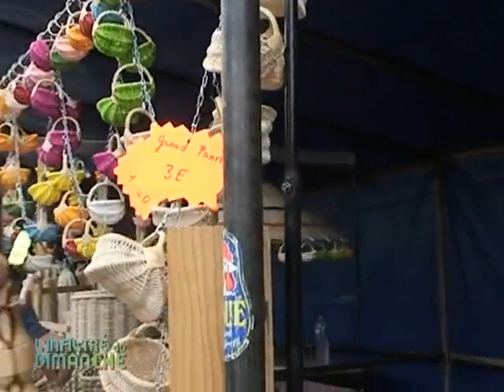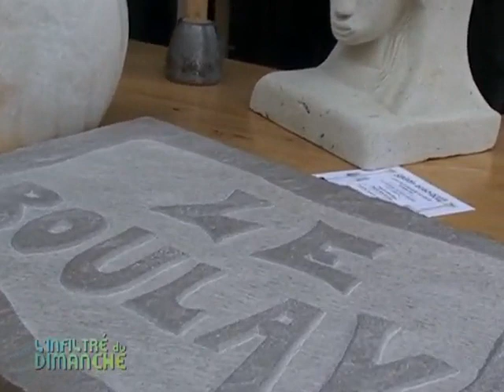La fête des vieux métiers de Montfort-le-Gesnois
Direction Montfort-le-Gesnois, dans la Sarthe, à la découverte de la fête des vieux métiers. (DROITS RESERVES . Pour toute exploitation sur TV, web, mobile, aller